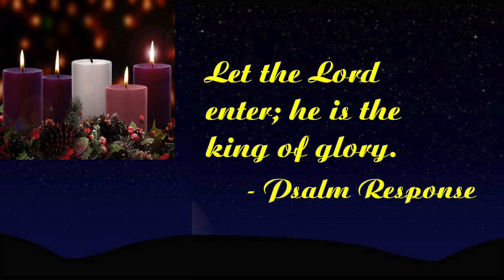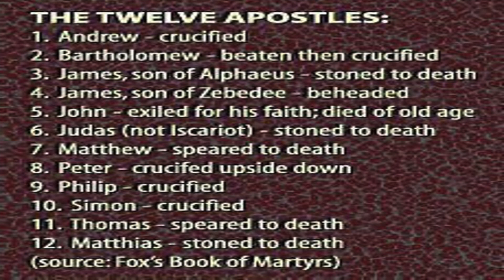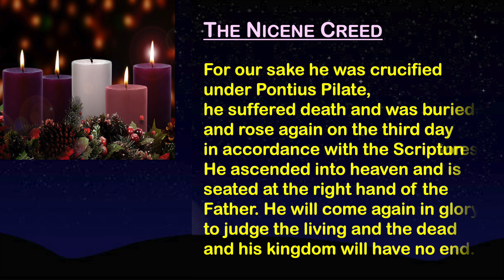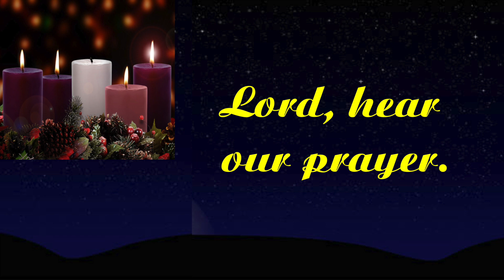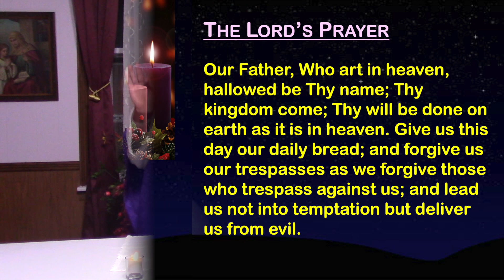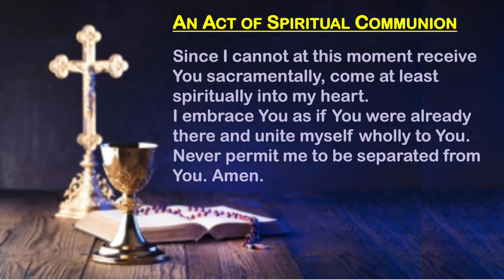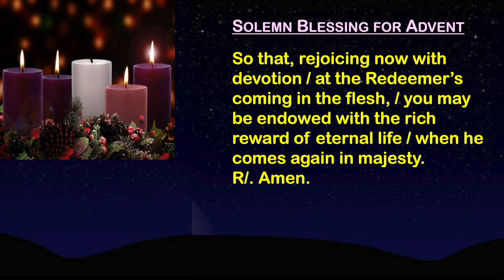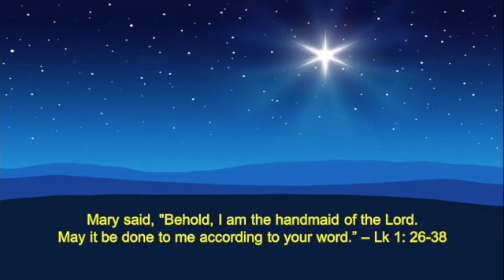Mass for the Fourth Sunday of Advent at the Border Town Parishes (December 18, 2022)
Fr. Pete Jankowski offers this Liturgy on location at the Chapel of St. Anne's Church (St. Anne, IL) on behalf of the parishioners of St. Patrick's Church (Momence) and the National Shrine of St. Anne (St. Anne) who are not able to attend services. Everyone is invited to our indoor liturgies at the border town parishes (we have plenty of room)!

In his homily, Fr. Pete reiterates a theme on which he has focused throughout the Season of Advent - even when we lose as Christians, we win. Jesus came into the world to lose on the cross but to win us the chance for salvation by "losing" our earthly desires for the sake of the other.

You can also access the parish and click on the "Online Giving" link, following the directions on your computer screen.